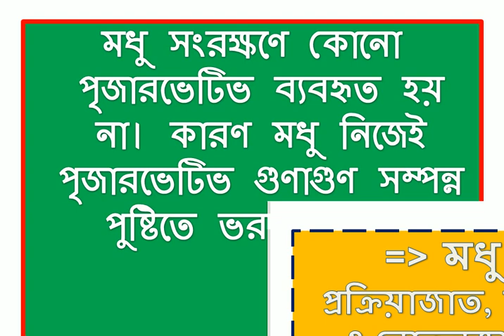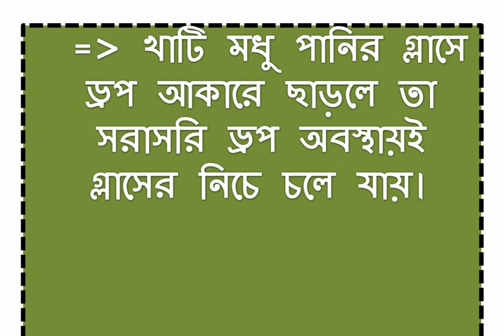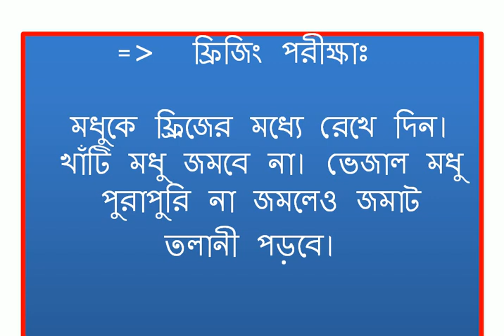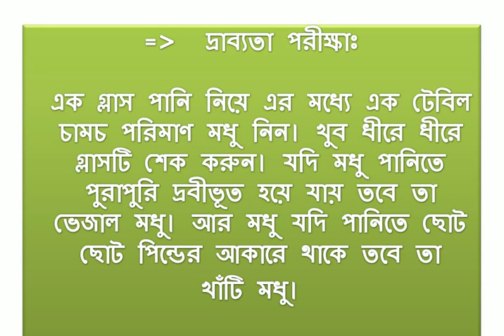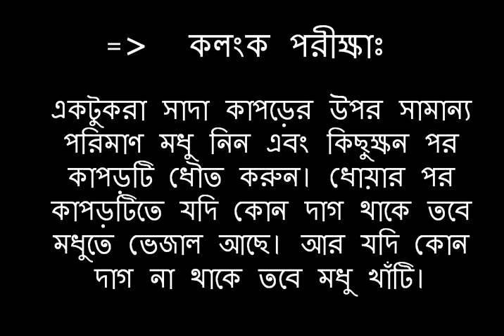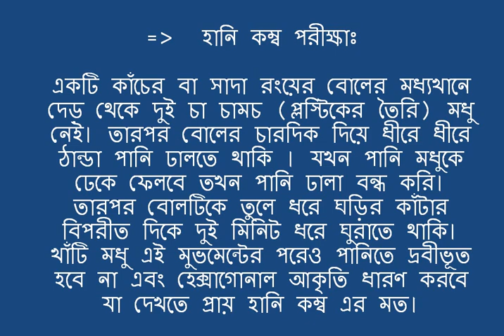খাটি মধু চিনার,সহজ ও দারুন নিয়ম, Cut honey honey, easy and beautiful rules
খাটি মধু চিনার,সহজ ও দারুন নিয়ম, Cut honey honey, easy and beautiful rules,যে জানবে সে কখন ছাড়বেনা, Honey with ants,মধুর গুনাগুন হদিসে,মধুর উপকার,কাগজ দিয়ে মধু,পিপড়া দিয়ে মধৃ,

আমরা আপনাদর মাঝে নিয়ে আসবো আরো অনেক ভাল ভাল  ও প্রয়োজনিও বিষয় যদি আপনাদের কোন চিকিৎসা সম্পর্কে আরো ভালো করে জানতে হয় তাহেলে কমেন্ট করে জানান আমরা সব ধরনের চিকিৎসা সম্পর্কে সঠিক সঠিক ত্বথ্য দিব।

We will bring you some very good and useful things. If you want to know better about any treatment, then commenting on that we will give the correct correct information about all types of treatment.

Video Link :-